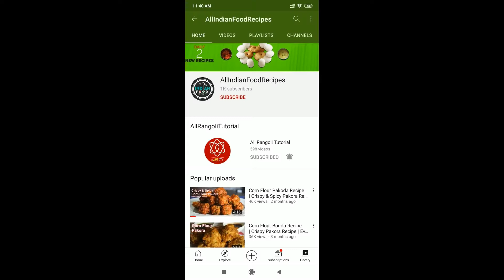How to Make Fresh Coconut Milk at Home in 10 minutes | दुनिया का सबसे पौष्टिक दूध बनाना सीखें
Hi friends, today I am guiding you, how to cook, how to make fresh coconut milk at home in 10 minutes | दुनिया का सबसे पौष्टिक दूध बनाना सीखें.
Serving: 2
Ingredients for Coconut Milk Recipe:
• 1 cup Coconut
• 2 Cardamom
• 1 glass Water
• 1 tbsp Sugar